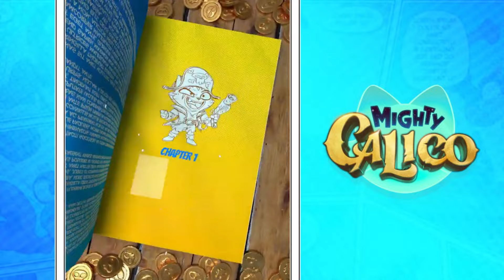10 เกมมือถือใหม่ ภาพสวย น่าเล่น ประจำเดือน กันยายน 2024 EP.4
10 เกมมือถือใหม่ ภาพสวย น่าเล่น ประจำเดือน กันยายน 2024 EP.4

Animal Quest: Idle RPG [371 MB / Online]

Populus Run [618 MB / Online]

Mighty Calico [808 MB / Online]

Soul Land: New World [1.4 GB / Online]

The Crown Saga: Pi’s Adventure [Online]

IOS : -

Ash Echoes [3.7 GB / Online]

JUMP ASSEMBLE ศึกรวมพลังฮีโร่ [2.2 GB / Online]

Miraibo GO [2.7 GB / Online]

Palworld Mobile [Online]

Coming Soon

Ragnarok V : Returns [578 MB / Online]

Timing Clip

INTRO 0:00
Animal Quest: Idle RPG 0:42
Populus Run 1:30
Mighty Calico 2:22
Soul Land: New World 3:12
The Crown Saga: Pi’s Adventure 3:57
Ash Echoes 4:42
JUMP ASSEMBLE ศึกรวมพลังฮีโร่ 5:38
Miraibo GO 6:32
Palworld Mobile 7:26
Ragnarok V : Returns 8:12

End Talk 9:06
END CREDIT 9:33